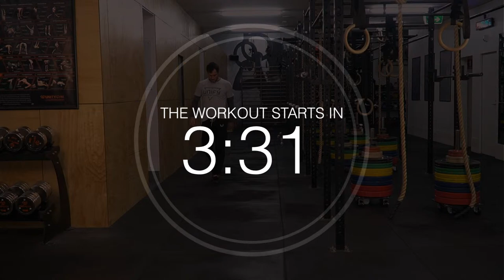Handstand Skills & Middle Splits Flexibility Training [UMS At Home Workout - Phase 5]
Here's the Handstand Skills & Middle Splits Flexibility Training [UMS At Home Workout - Phase 5] Get the full program including tutorials

In this workout you'll level up your straight line handstand skills and also your middle splits flexibility.

Get the full program including tutorials, follow alongs and program, cards

Join the UMS Movement Mastermind group for FREE access to our coaches, tribe & program flash sale offers

Get your exclusive 30 day FREE trial of our revolutionary UMS Online Coaching and train with us and our tribe in the exact same workouts we do here at Unity Gym here:

The wait is finally over … UMS At Home Workout [Phase 5] is here!

These are heart pumping muscle hypertrophy workouts, designed to increase muscle size and strength, whilst still delivering a balance in flexibility and fitness.

The hidden benefit to the tri-set overload method used is that you will get more done in 60 minutes than you ever thought possible.

We’ve also added the straight line handstand skills module for the Wednesday and Saturday workouts for those who can handle it.

Level you up in lock down with this epic new at home workout phase that’ll build more strength, flexibility and fitness—with zero equipment—than your friends can get in their gym!

At home workouts have become a must and we've created the ultimate at home program combining strength, flexibility and cardio!

This is a comprehensive whole body workout that delivers incredible results. Spread over five days (six for the super committed) … you will train arms, chest, shoulders, back, legs, abs and core muscles evenly whilst also developing flexibility and cardiovascular fitness.